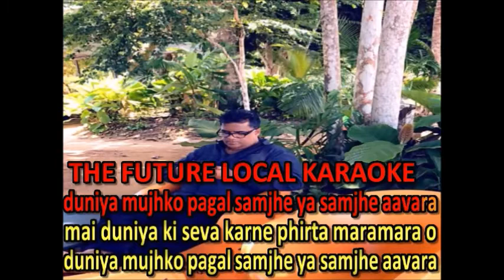DUNIYA MUDHJKO PAGAL SAMHJE